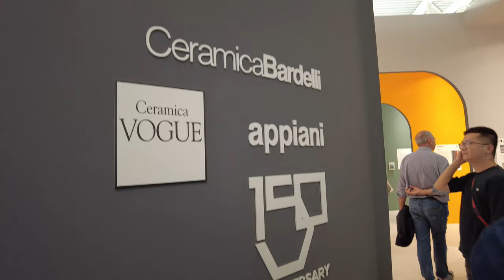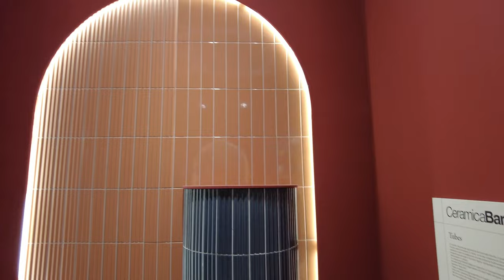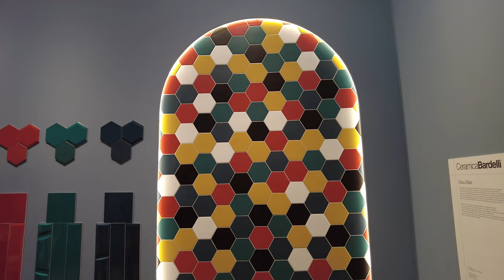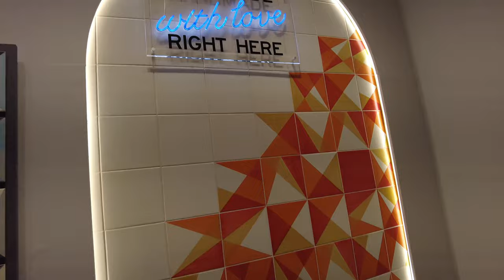Targi Cersaie 2023: Ceramiche Bardelli - Nowości w Świecie Ceramiki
Zapraszamy Was do fascynującej podróży po targach Cersaie w Bolonii podczas ich 40. edycji! W tym filmie razem z nami odwiedzicie stoisko jednego z najważniejszych graczy branży ceramicznej - Ceramiche Bardelli.

Na tegorocznych targach Cersaie, Ceramiche Bardelli zaskoczyło nas swoimi innowacyjnymi projektami, które przedefiniowują, jak wyobrażamy sobie ceramikę w naszych wnętrzach. Od wyjątkowych wzorów po nowoczesne technologie, firma ta pokazuje, dlaczego jest jednym z czołowych producentów na rynku.

Przyjrzymy się blisko ich najnowszym kolekcjom, które łączą tradycję z nowoczesnością i tworzą niepowtarzalne wzory, które zachwycają zarówno estetyką, jak i jakością wykonania. Przedstawimy Wam też wyjątkowe rozwiązania, jakie Ceramiche Bardelli proponuje w zakresie ceramiki i wyposażenia łazienek.

Targi Cersaie to nie tylko miejsce, gdzie można odkryć najnowsze trendy, ale także dowiedzieć się, jak branża ceramiczna ewoluuje, aby sprostać wyzwaniom dzisiejszego świata. Dołączcie do nas, aby poznać najciekawsze momenty z tego niezwykłego wydarzenia!

Jeśli jesteście pasjonatami designu wnętrz i nowoczesnych rozwiązań, to ten film jest dla Was!